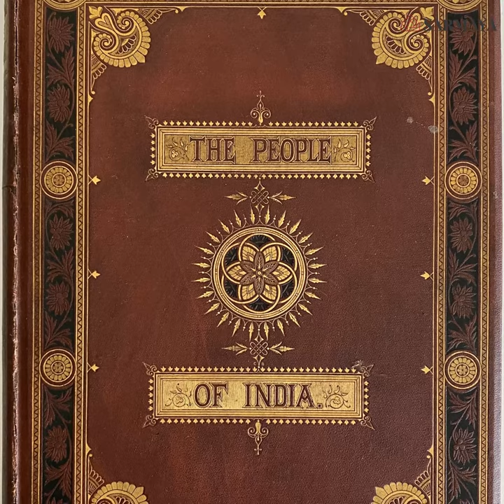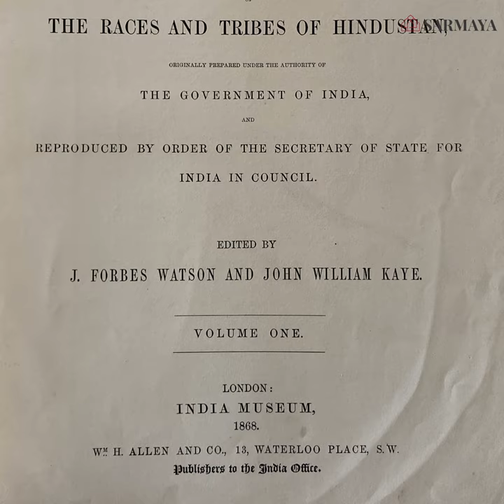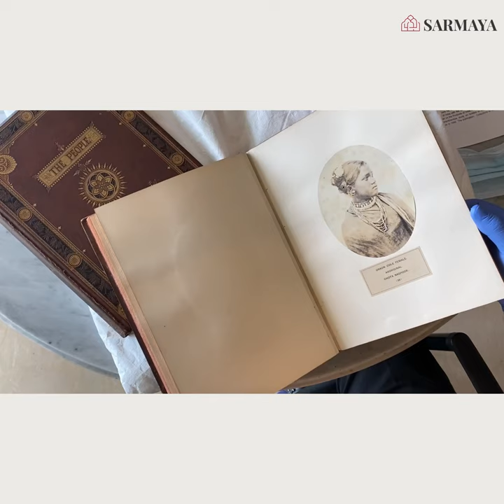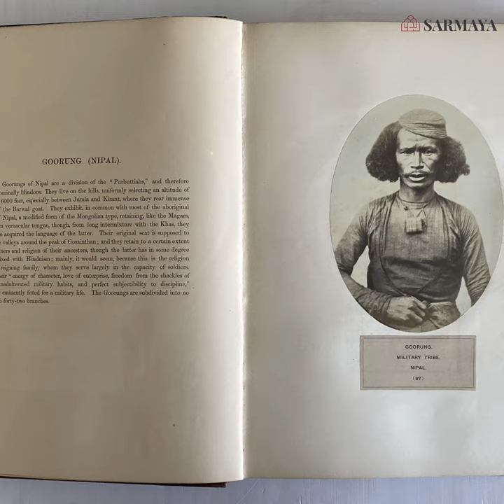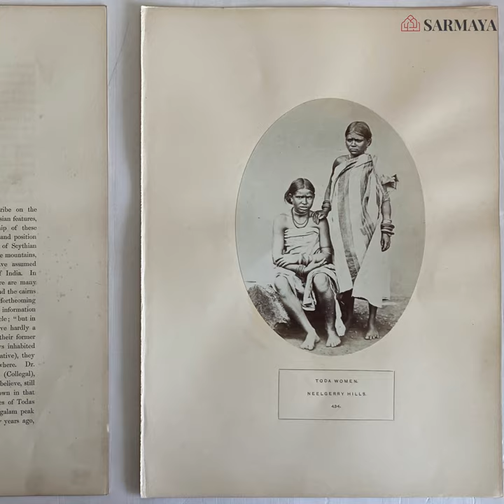Collector's Edition: 'People of India', 1868-1875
Sarmaya founder Paul Abraham introduces us to a gem from the collection: a rare 19th-century album of ethnographic photographs. 'People of India' was a lengthy eight-folio volume edition consisting of 468 images from the Indian subcontinent, aimed to document the races and tribes of 'Hindustan'. The publication's first volume was issued in 1868, compiled by JW Kaye and J Forbes Watson at the behest of Governor-General Lord Canning (1856-62). Around 15 photographers and 18 authors contributed to this project. Over years, Paul has painstakingly collected this work in bits and pieces--some albums have been found in-tact, others are in loose photographs.